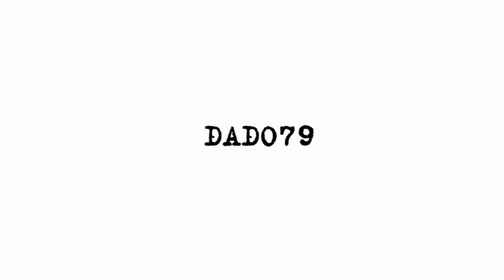Шевченко: "Мир с Азербайджаном превратит Армению в Швейцарию"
Реальность такова, что армяне доказали всему миру свою ненависть карабахскому клану. После деоккупации азербайджанских земель нам стали известны факты нелегальной торговли со стороны карабахского клана Зянгиланского золота. Мы узнали, что долгие годы через границу Ирана и оккупированные азербайджанские земли проходил контрабандный караван.

Как передает Axar.az, об этом заявил известный российский политический деятель Максим Шевченко в эфире передачи "Короли и Пешки".

По его словам, карабахский клан все эти годы оккупации наживались, а народ жил в нищете.
«Все эти годы нажравшиеся армянские миллионеры, которые сидели в особняках в России или во Франции говорили о том, что «их нация потомки великого Тиграна», что «надо умирать за священные земли великой Армении». Но сегодня наконец-то мы услышали настоящий голос армян. И этот голос армян очевиден: «Мы не хотим войны», «Мы хотим соблюдения гражданских прав», «Мы хотим жить как народы Европы».
Надо понять важную деталь, армяне голосовали не за Пашиняна, а против карабахского клана, который хотел войну.
После этого я уверен, что пройдет время, и азербайджанцы смогут спокойно жить даже в центре Еревана», - сказал он.